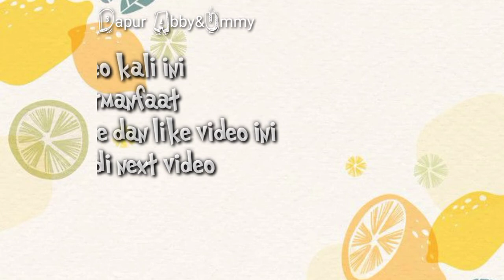Refrensi Korean mini cake lunch box | lucu bangett | bento cake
Assalamualaikum...

Kali ini kami akan bagikan beberapa referensi korean mini lunch box / biasa orang bilang bento cake yang lagi viral, bisa dijadikan referensi/ rekomendasi untuk yang ingin buat bento cake ini, semoga video ini bermanfaat dan selamat mencoba...
Agar channel kami lebih berkembang...